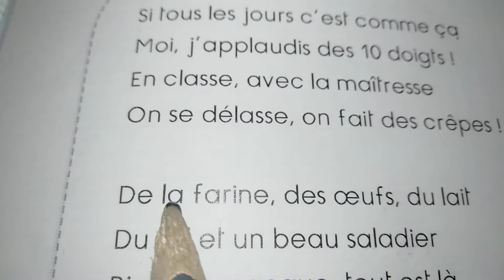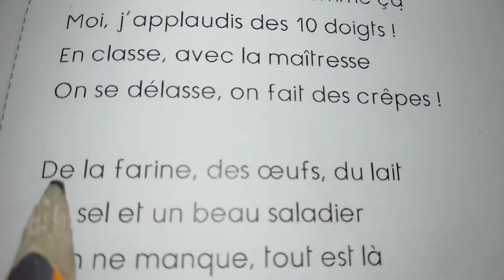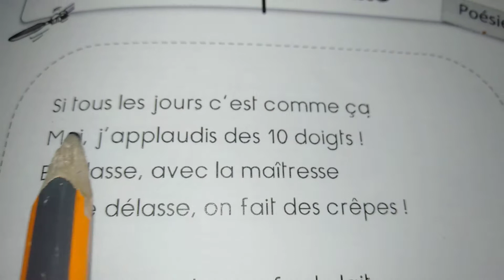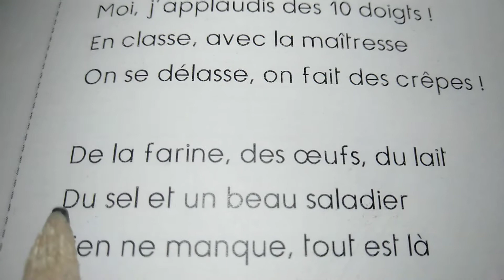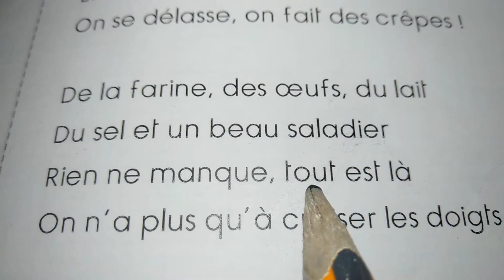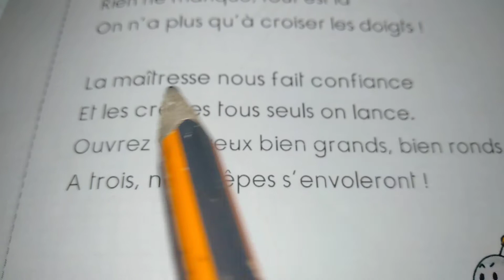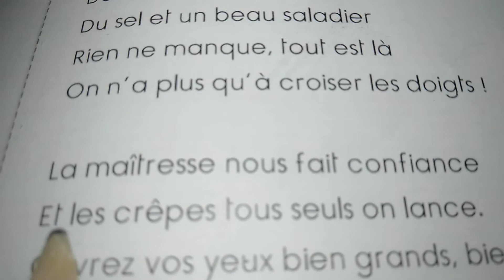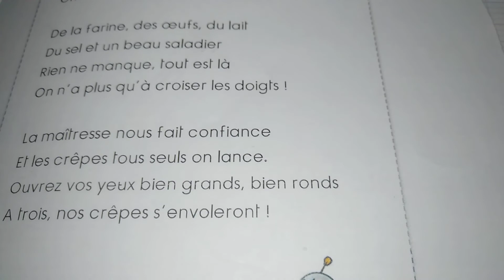16 février 2022